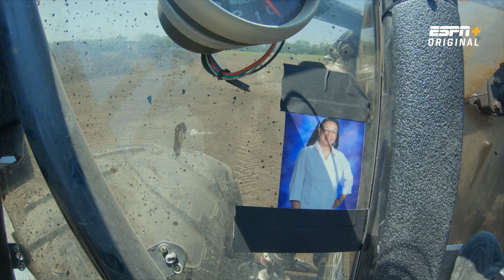Will these Monster Jam hopefuls’ dreams crash and roll?! | Tryouts on ESPN+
Driving for Monster Jam may be the dream, but if these hopefuls can’t handle the jumps, maneuvers and torque of a 1,500 horsepower monster truck, those dreams may crash and roll. Stream the full episode of “Tryouts” now on ESPN+.